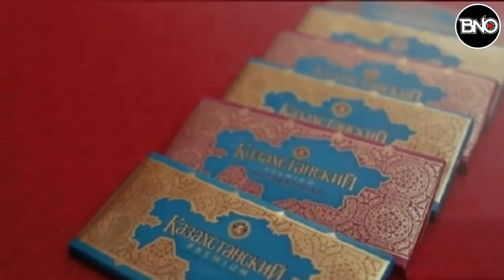Yunanistan'ı Hoplatan Harita.. Süper Güç Oluyorlar..!